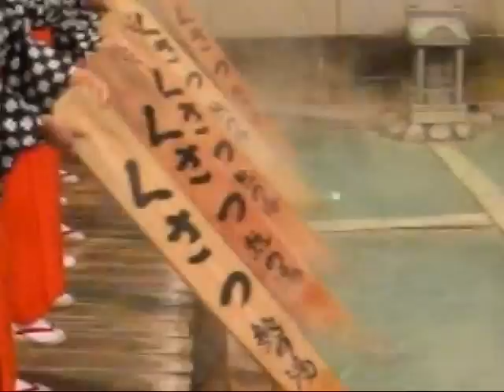Kusatsu Onsen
草津溫泉（Kusatsu Onsen）別名藥出湯，以自然環境優美，療效極高而著稱，自古便作為治病健體的著名溫泉而遠近聞名。草津溫泉的自然湧出量為每分鐘約4萬立升，位居日本溫泉之首。
草津溫泉鄉街中有一湯田，終年熱氣蒸蒸的高溫泉水流淌不斷。草津溫泉還有一項傳統活動，便是使用長木板攪拌溫泉浴池中的泉水，以達到使溫泉中藥物元素混合均勻，降低溫度和提高療效的目的，成為溫泉街的象征。
泉質含硫化氫酸性泉（鐵泉），水溫攝氏50～96度，對風濕性疾病、神經痛、慢性皮膚病、創傷、糖尿病等具有一定療效。